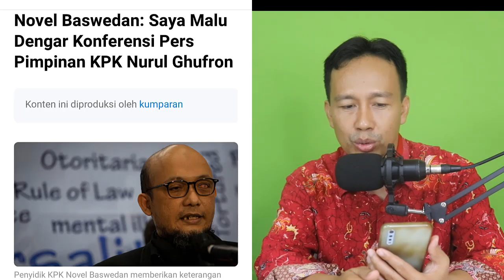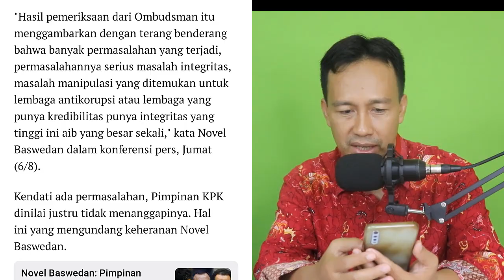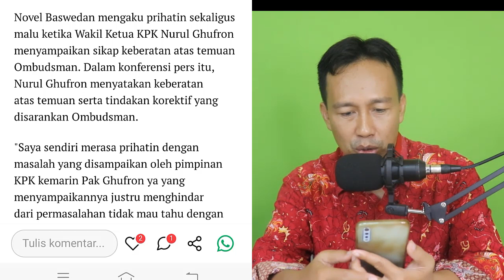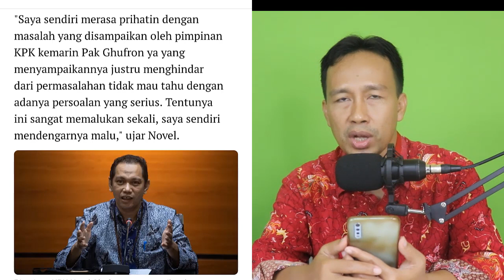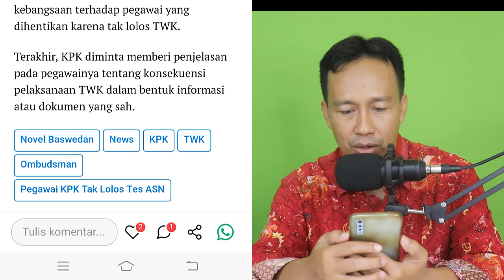WADUH..!!! NOVEL BASWEDAN MALU DENGAR KONFERENSI PIMPINAN KPK NURUL GUFRON